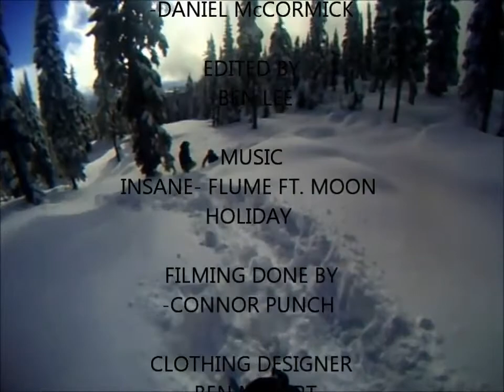East Peak 2013 Edit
Sick shredding at Big White!   An East Peak Board Co Production.   Full movie coming soon!